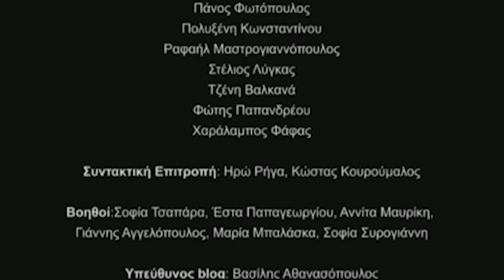Zizanio News 2017: Συνέντευξη με τον Θανάση Ρεντζή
Συνέντευξη του σκηνοθέτη κ. Θανάση Ρεντζή στη ρεπόρτερ του Zizanio News Ειρήνη Ζέζα.
Κάμερα: Άννα Μπούκλη
Intro - Outro: Διονύσης Καραμάνης
Μοντάζ: Σοφία Τσαπάρα
Μουσική: Κώστας Διαμαντόπουλος